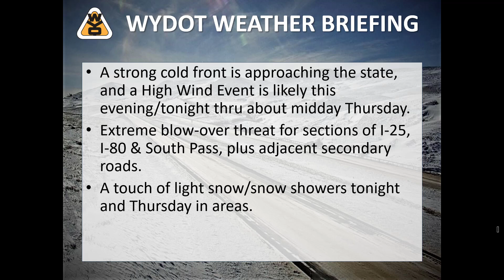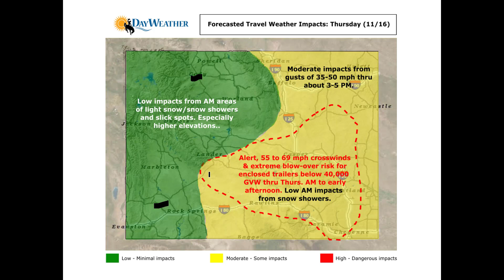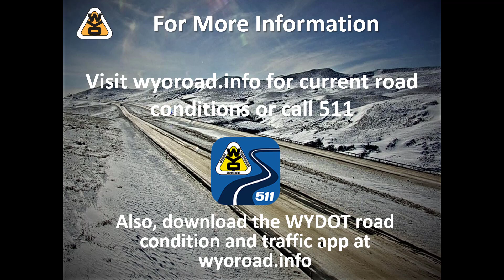WYDOT PM Video Briefing 11-15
A high wind event will impact several areas of the state this evening/tonight through about midday Thursday. Closures to enclosed trailers under 40,000 GVW are expected.  Watch this short video for details on Wyoming's weather and the expected WYDOT wind closures.